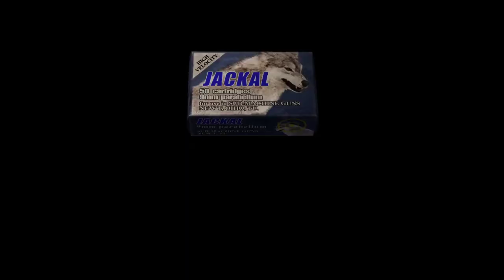Resident Evil 4 [22] Chapter 5-3 // Cash Krauser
For some reason I remember a longer segment between U3 and Krauser. I had forgotten how painfully easy Krauser is and how generous the time limit is, as long as you know what you're doing.

The first time I played this game, way back in the day, I was incredibly low on resources. Now my case is constantly full. It also took me something like 22 hours the first time I played this. It looks like I'm on track for 12 now.